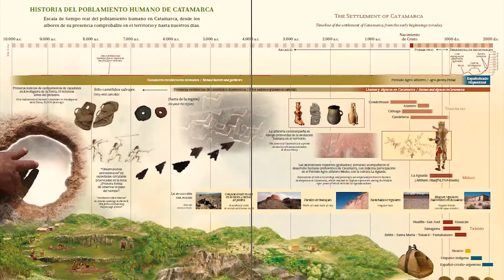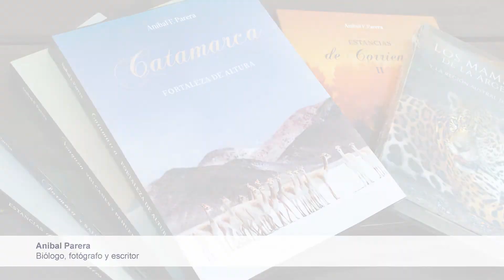video 8 Catamarca Fortaleza de Altura Arqueología y adobe